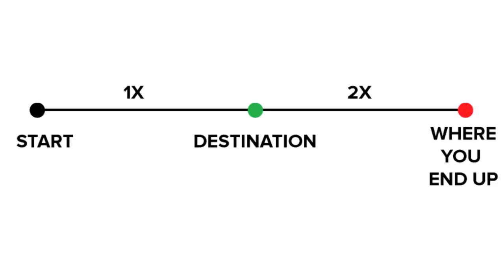Very Important Notes on The Second Debate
A Very Important Recap of the Second Debate